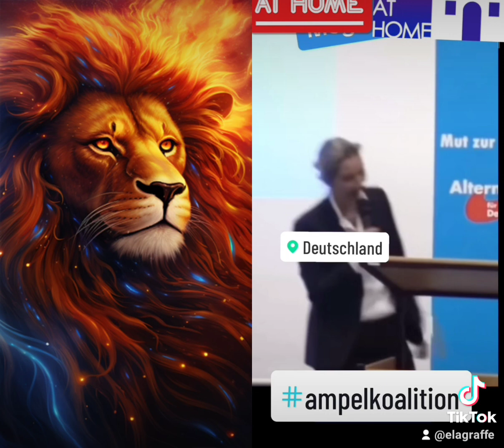politik deutschland elagraffe ⚜️✨